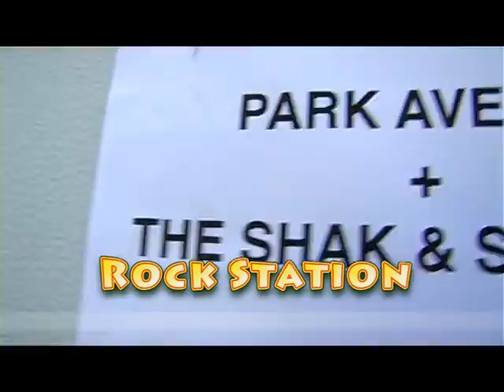Rock Station - Speciale Neapolis Festival 2011 - part one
Rock Station è un programma di Frank Tellina in onda su Radio Club 91 in FM 90.80 e in tv  sul canale 619 del digitale terrestre 91 TELEVISION!

Musica ROCK a 360 gradi è la prerogativa del programma , il saper spaziere tra i generi più disparati del rock di tutti i tempi!

In questa puntata Rock Station vi racconta il NEAPOLIS FESTIVAL 2011 che si è tenuto a Napoli i giorni 9 e 10 di Luglio 2011 .. interviste ai protagonisti, alla gente e tanta tanta musica :))

Buona Visione!

Si ringrazia Stefano Traditi per le riprese e Simona Schiavone alla regia :)